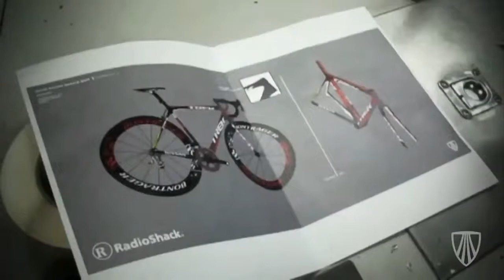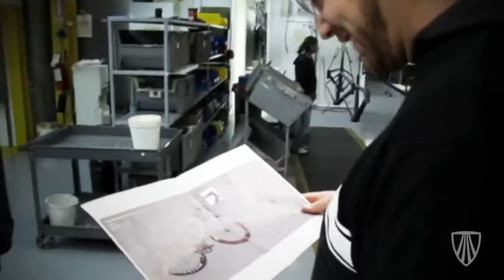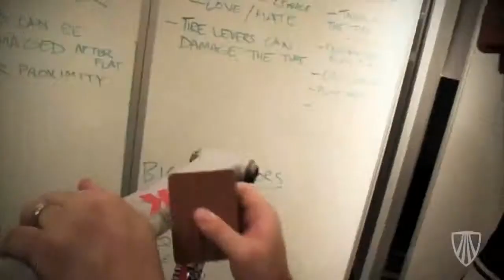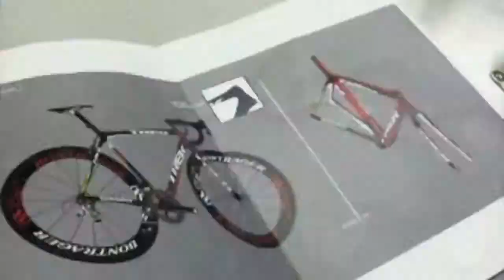Construyendo la Trek Madone Team Radioshack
Recuerdas el equipo Radioshack? Pues aquí te mostramos como personalizaban sus bicis! La elegida es nada más y nada menos que la Madone: Icono de la Carretera de Trek. Mira como queda de bien!